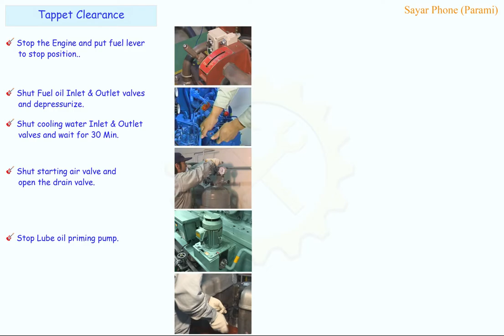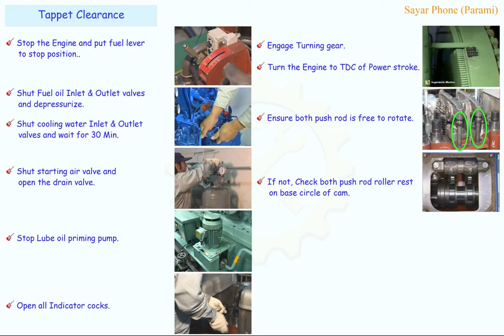Tappet Clearance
Producer for taking tappet clearance.